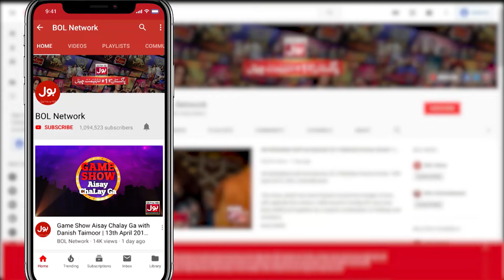Tanvir Ahmed Give Advice To Babar Azam | IND VS PAK | Khel Ka Junoon | BOL Entertainment